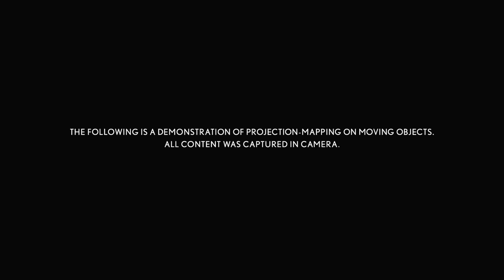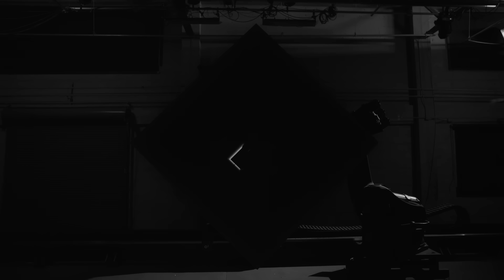Box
Box explores the synthesis of real and digital space through projection-mapping on moving surfaces. The short film documents a live performance, captured entirely in camera.

Bot & Dolly produced this work to serve as both an artistic statement and technical demonstration. It is the culmination of multiple technologies, including large scale robotics, projection mapping, and software engineering. We believe this methodology has tremendous potential to radically transform theatrical presentations, and define new genres of expression.